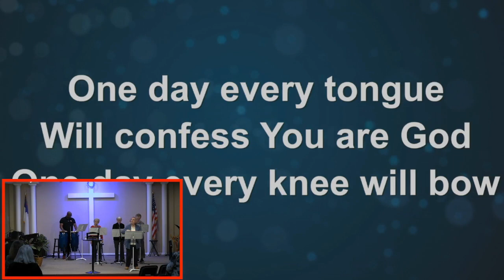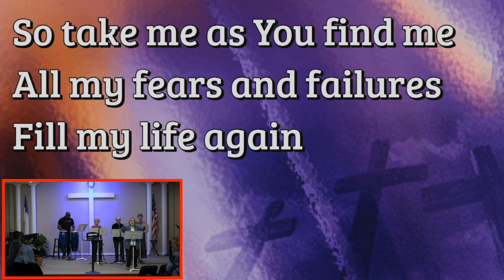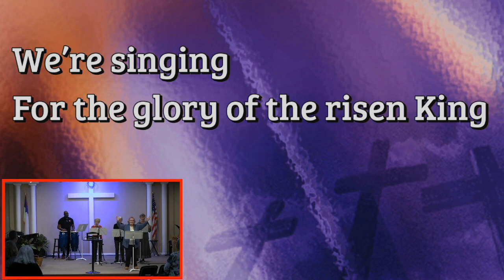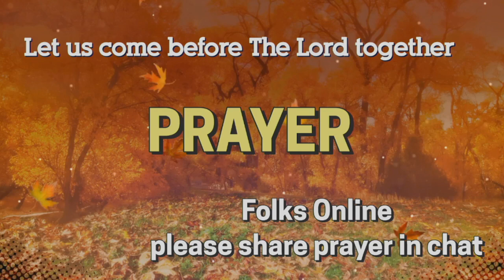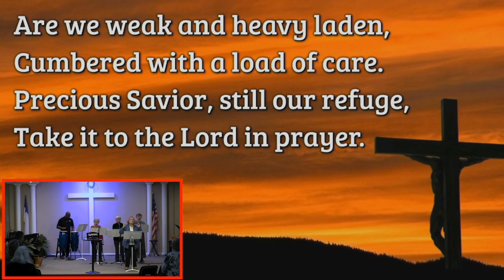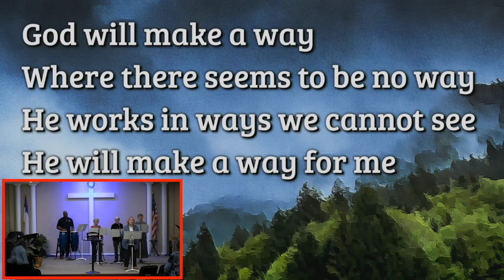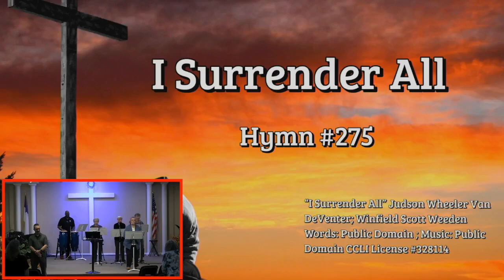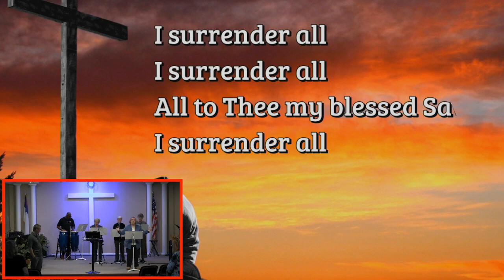2024-11-03 Sunday Worship Replay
Replay of Sunday morning worship of First Street Community Church on November 3, 2024

Countdown
Welcome & Opening Prayer – Pastor Ryan
Worship in Song – Sharon
    Come, Now is the Time to Worship LYRIC VIDEO
Worship in Prayer – Pastor Ryan
    182   What a Friend We Have in Jesus
    God Will Make a Way
Worship in Giving
         Children Dismissed
Message "Don’t Let Your Past Hold You Back"  Pastor Ryan
    275   I Surrender All, vs 1Announcements & Benediction – Pastor Ryan
Announcements and Benediction - Pastor Ryan

All music & videos are licensed for web streaming and replay.